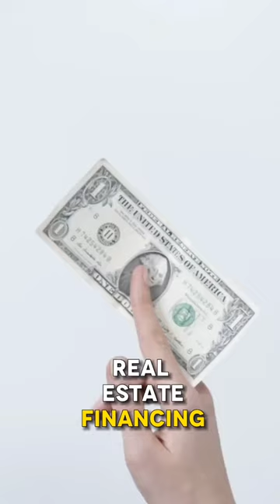Real Estate Financing Options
Maxwell Bryan Ventura
BROKER® Associate w/ REAL Broker
DRE# 02082438 DRE# 2022092